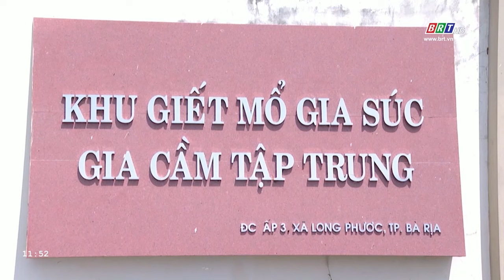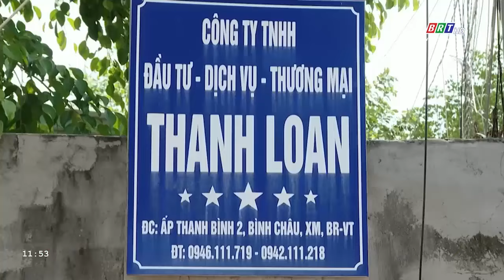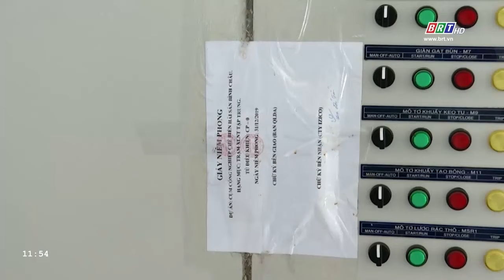BR-VT: Đẩy nhanh tiến độ di dời cơ sở sản xuất gây ô nhiễm vào các cụm công nghiệp | BRTgo